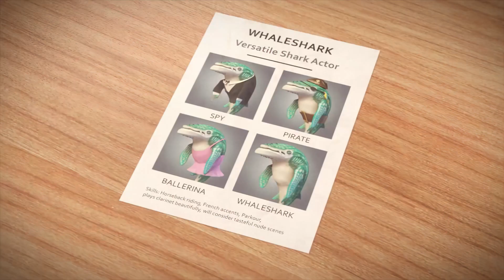WHALE SHARK ALL TRAILER MOVIE SHORTS COMPILATION THROUGH THE YEARS - Hungry Shark World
Whale Shark All Trailer Movie Shorts Compilation Through The Years - Hungry Shark Evolution